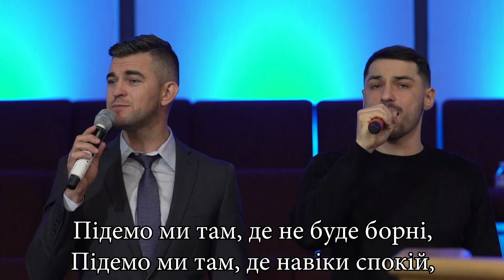Підемо ми там де не буде борні - Sulamita Church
Як праця скінчиться тут вже моя
І сповню накази Ісуса Христа,
Небесную славу побачу там я,
О, вічна буде радість моя.

Приспів:
Підемо ми там, де не буде борні,
Підемо ми там, де навіки спокій,
Підемо у рай, через брами святі,
У небі вже спочинемо ми. (2)

Там смутку не буде, ні страху гріха,
Лиш вічная радість у Спаса Христа.
I річки потечуть від престола Отця
Для вірних і спасенних Творця.

Приспів.

Стараймося, браття, включитись в цей труд,
Заплата чекає Його вірний люд.
В небесній оселі там разом з Христом
Навіки царювати будем ми.